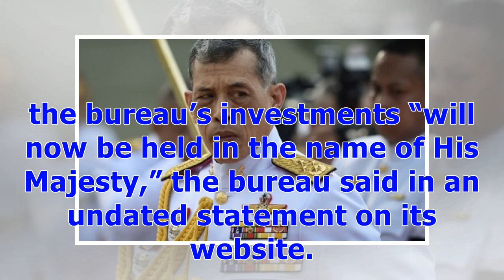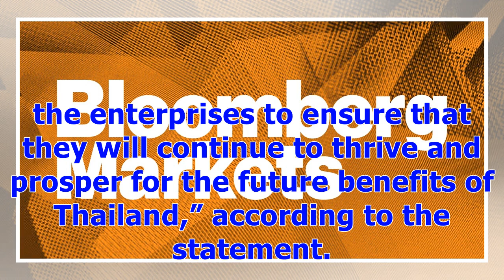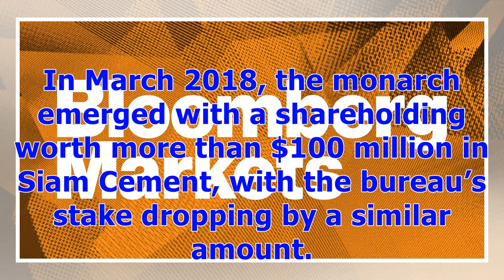ℭThai King Now Holds Crown Property Bureau's Billions in Assets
Thailand’s Crown Property Bureau said its assets are now held in the name of King Maha Vajiralongkorn, clarifying how a legal change last year affects billions of dollars of holdings. The law enacted in 2017 means that “‘Crown Property Assets’ are to be transferred and revert to the ownership” of the king and that the bureau’s investments “will now be held in the name of His Majesty,” the bureau said in an undated statement on its website. All shareholdings will now be held in the king’s name an...